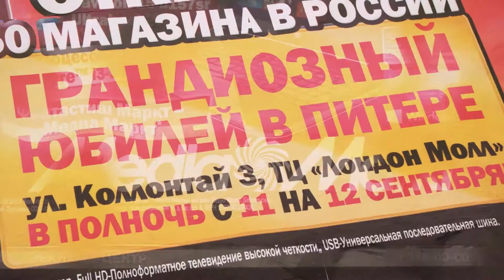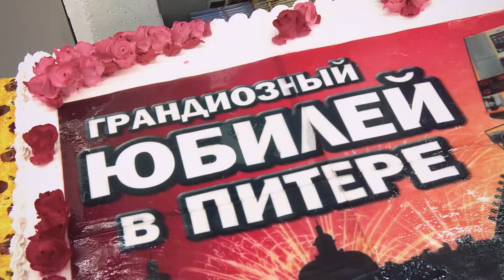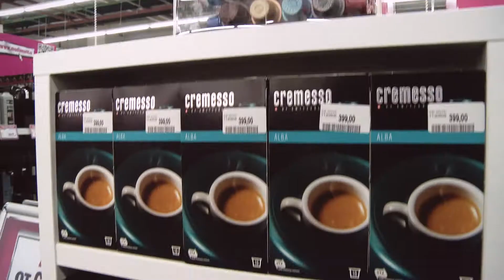Открытие 50-го магазина Media Markt!